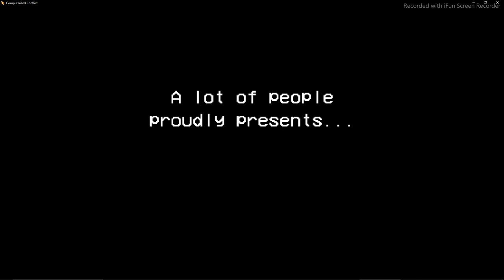menu computerized conflict vs fnf ost